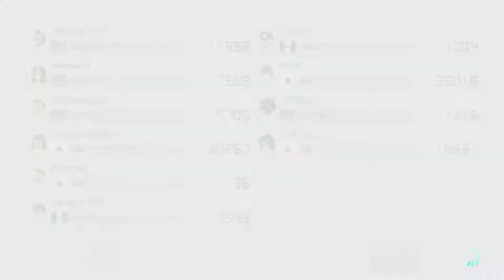バグアイテムボックスはダブルを取りたい！【マリオカート8DX】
こんにちは！Orcinus(オルキヌス)と申します。